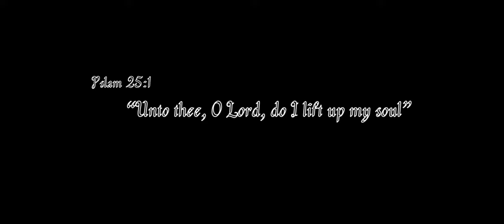For @thebeardedguyjefflawless5887 A Tribute to Haley